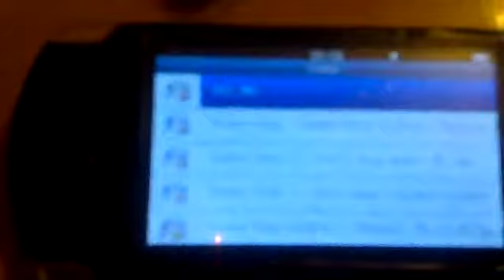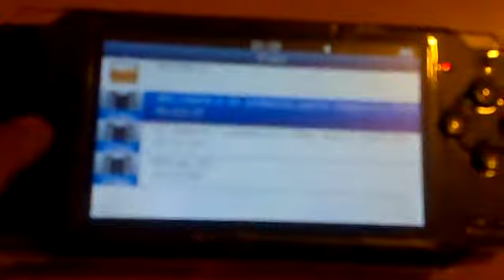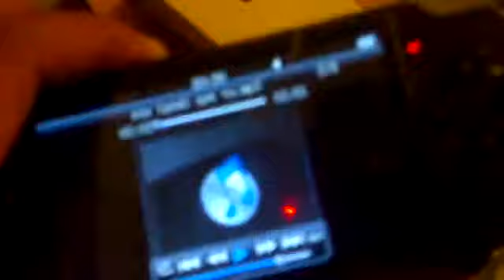ML 28105782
Video Migrado